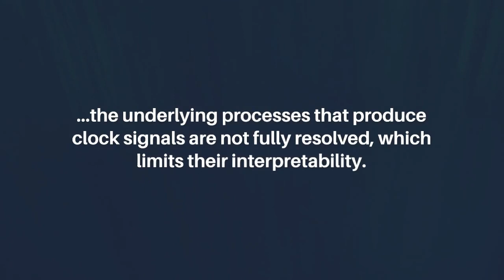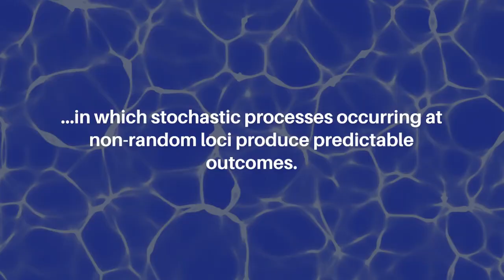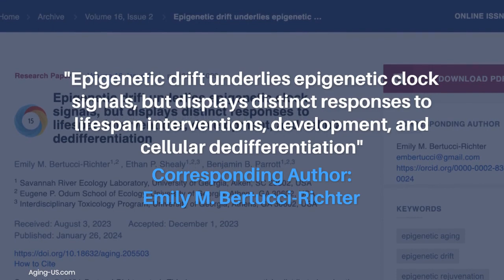Epigenetic Drift Underlies Epigenetic Clock Signals, Reveals Lifespan Responses | Aging-US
Abstract

Changes in DNA methylation with age are observed across the tree of life. The stereotypical nature of these changes can be modeled to produce epigenetic clocks capable of predicting chronological age with unprecedented accuracy. Despite the predictive ability of epigenetic clocks and their utility as biomarkers in clinical applications, the underlying processes that produce clock signals are not fully resolved, which limits their interpretability. Here, we develop a computational approach to spatially resolve the within read variability or “disorder” in DNA methylation patterns and test if age-associated changes in DNA methylation disorder underlie signals comprising epigenetic clocks. We find that epigenetic clock loci are enriched in regions that both accumulate and lose disorder with age, suggesting a link between DNA methylation disorder and epigenetic clocks. We then develop epigenetic clocks that are based on regional disorder of DNA methylation patterns and compare their performance to other epigenetic clocks by investigating the influences of development, lifespan interventions, and cellular dedifferentiation. We identify common responses as well as critical differences between canonical epigenetic clocks and those based on regional disorder, demonstrating a fundamental decoupling of epigenetic aging processes. Collectively, we identify key linkages between epigenetic disorder and epigenetic clocks and demonstrate the multifaceted nature of epigenetic aging in which stochastic processes occurring at non-random loci produce predictable outcomes.

Keywords - aging, epigenetic aging, epigenetic drift, epigenetic rejuvenation, lifespan, DNA methylation

About Aging-US